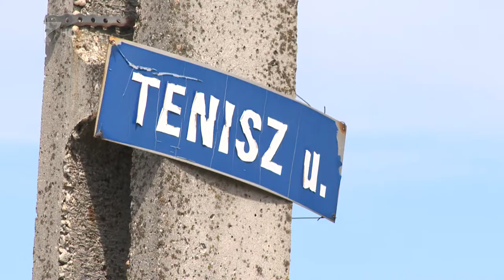Aszfaltozási munkálatok - Kölcsey Tv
Idén több mint 1,2 milliárd forintot fordít aszfaltutak építésére, járdák felújítására és úthibák javítására Nyíregyháza saját forrásból. A 23 utcában létesülő új aszfaltutakkal a megyeszékhely területén közel 230 kilométerre nő a szilárd burkolatú utak hossza. Ezek a beruházások elsősorban azokat a külterületi városrészeket érintik, amelyek az elmúlt évek során benépesültek és forgalmassá váltak.